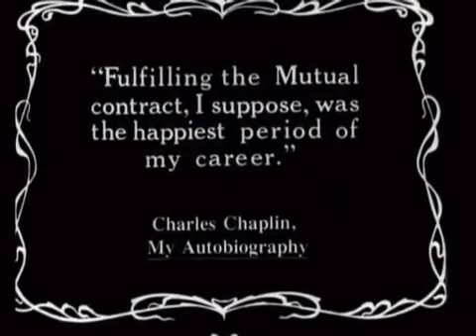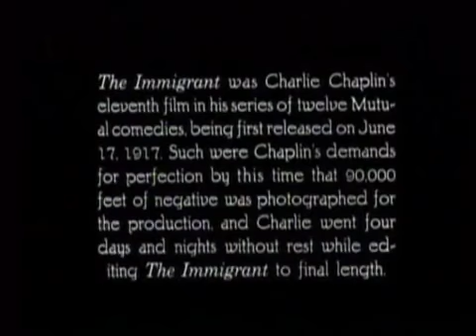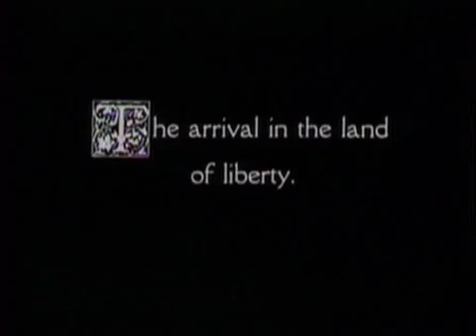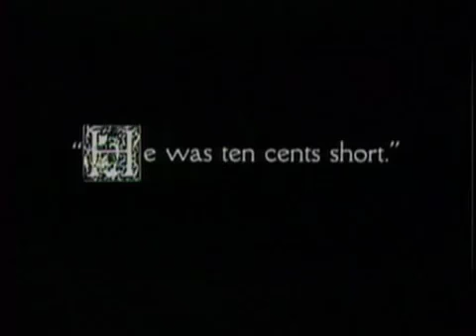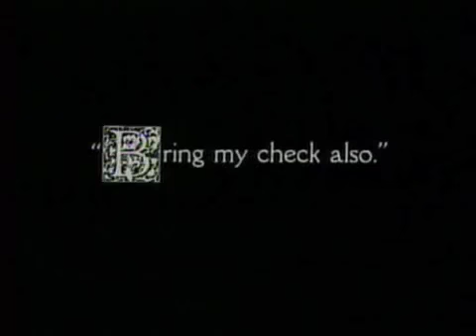Charlie Chaplin The Immigrant 1916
The Immigrant (also called Broke) is a silent 1917 American comedy short film starring the Charlie Chaplin Tramp character as an immigrant coming to the United States who is accused of theft on the voyage across the Atlantic Ocean, and befriends a young woman along the way. It also stars Edna Purviance and Eric Campbell.